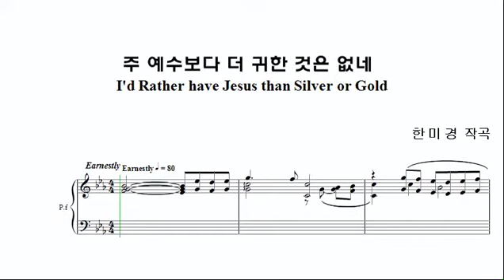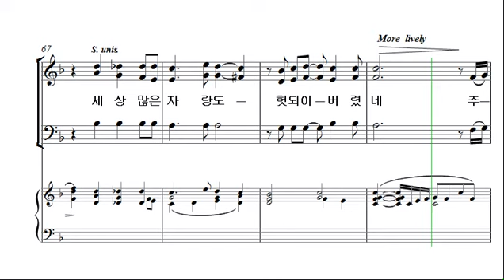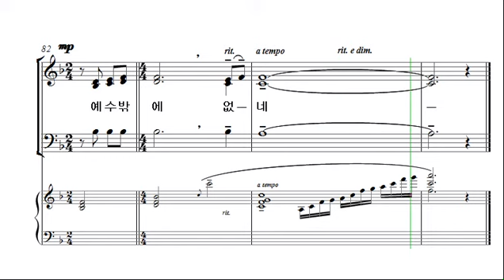[예수나의소망 2집] 2. 주 예수보다 더 귀한 것은 없네_테너